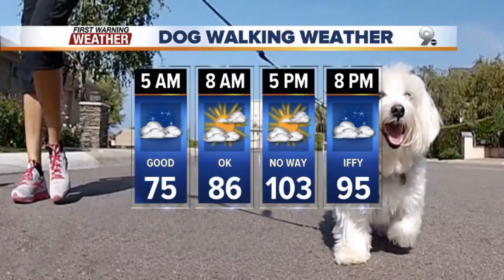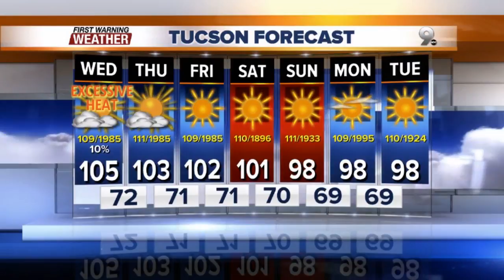Chief Meteorologist Erin Christiansen's KGUN 9 Forecast Tuesday, June 6, 2017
Pre-monsoon doldrums: Excessive heat warning continues Wednesday.